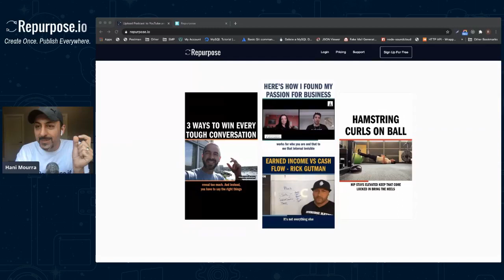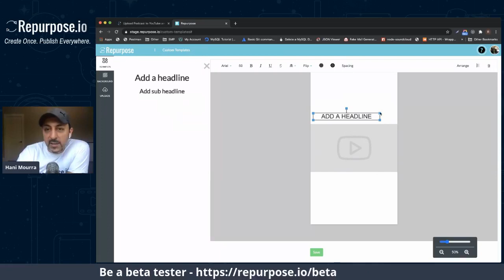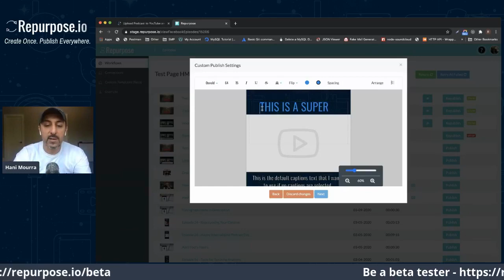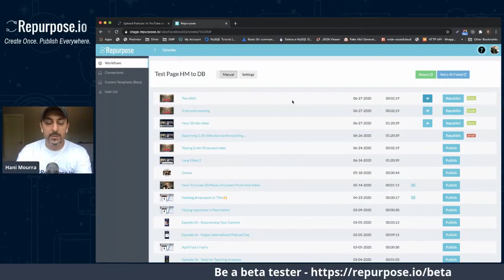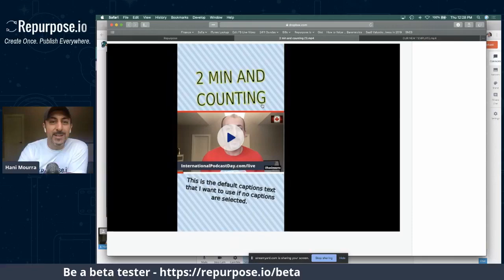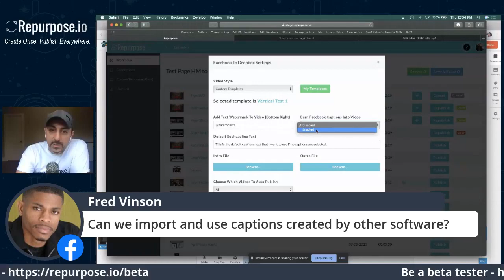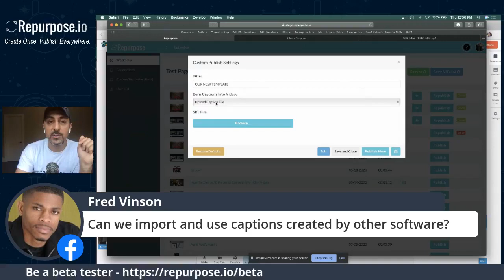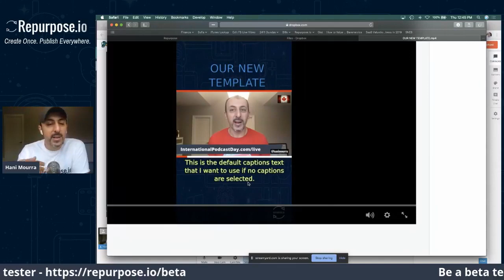Live Training #13 – Sneak Peak at Custom Template Builder plus Q&A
In this live training you will get...

👉 a sneak peak at the upcoming Custom Template Builder inside of Repurpose (coming soon)

👉 the opportunity to become a beta tester for this new feature

👉 get all your questions answered (anything Repurpose)